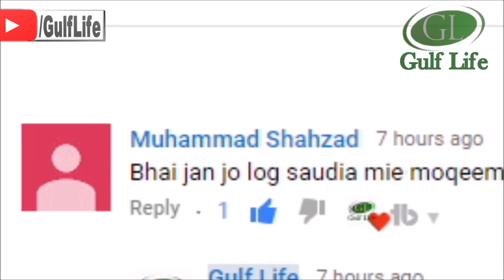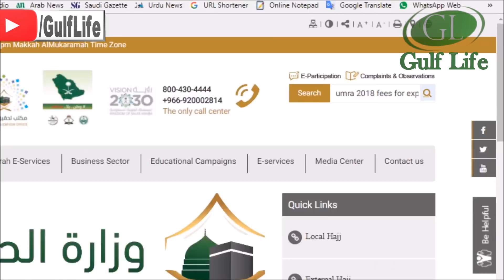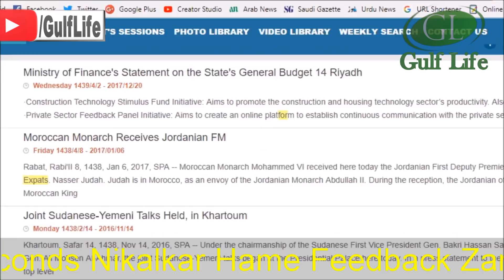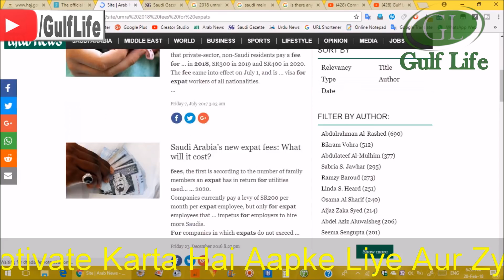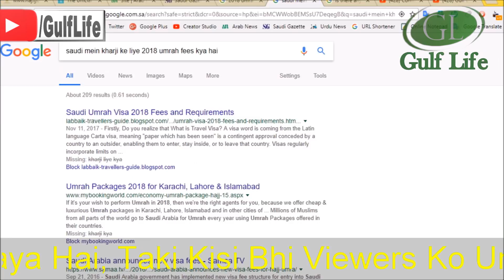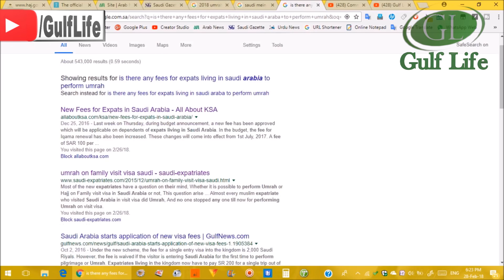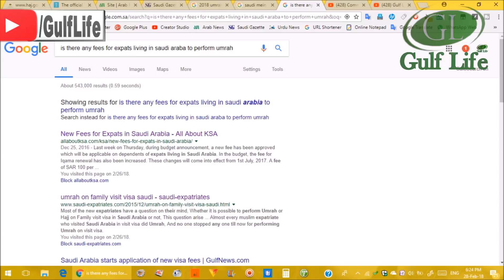Exposed Fake News About 700 Riyal Fees For Doing Umrah || Hindi/Urdu || Saudi Arabia || Gulf Life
Dosto, Umrah Ko Lekar Jo Afwaahe Aur Fake News Ki Comments Mere Pass Aayi Hai Jimse Likha Tha Ki Umrah Pe 700 Riyal Fees Lagegi. Usi Sab Ko Lekar Is Video Mein Maine Sach Bataya Hai.

Mujhe Ummeed Hai Ki Video Aapko Zaroor Pasand Aayegi.
Shukriya!

►Channel Pe Available Sabhi  Playlist Ki Links Neeche Hai, Jinme Meri Sab Videos Hai. Aap Apni Pasand Ki Videos Dekh Sakte Hai.

About: Ye channel special un logo jo ke liye hai jo apne mulk se jese, India, Pakistan, Nepal, Bangladesh, Srilanka etc se Gulf Countries job ke purpose se aate hai.
Lekin Language ka farq hone ki wajah ki se yahan unko kafi problems aati hai.
Isliye jo log Hindi language samajhte hai, unke ke liye ye channnel Gulf Countries ki lifestyle se related har tarah ki infromation ko janne ke liye best option hai.
Shukriya!